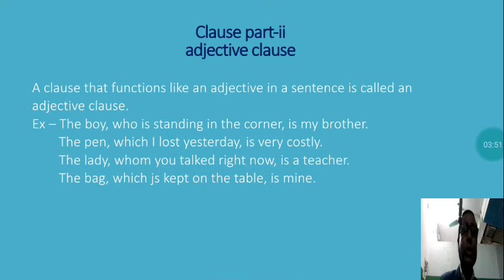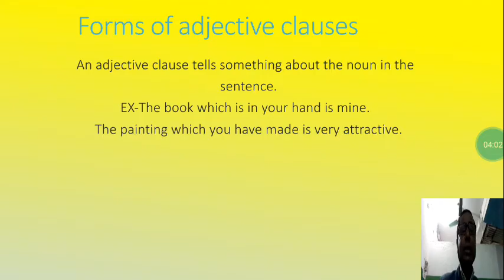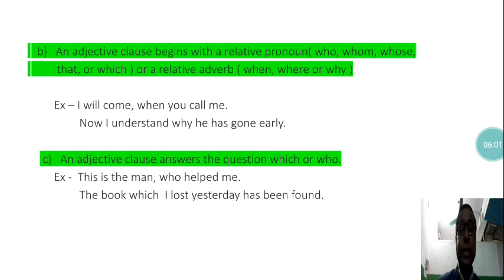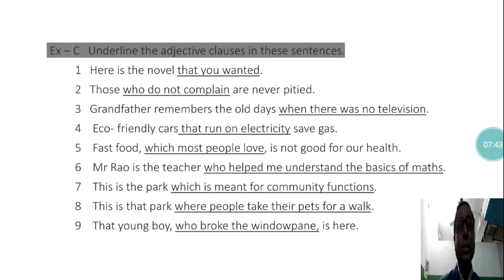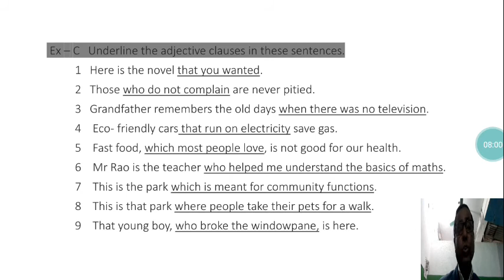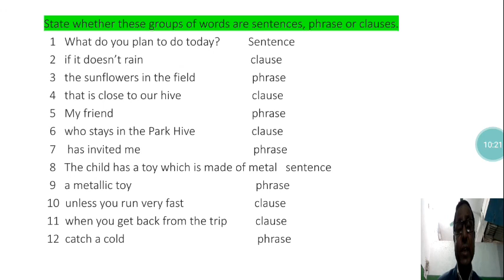Second Video of Grammar std 7th from 25th January to 30th January